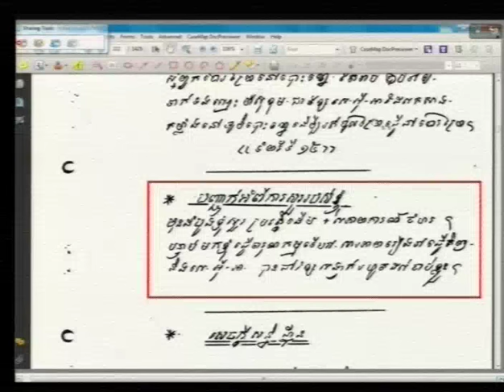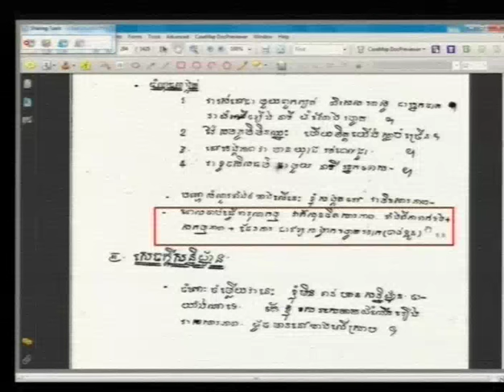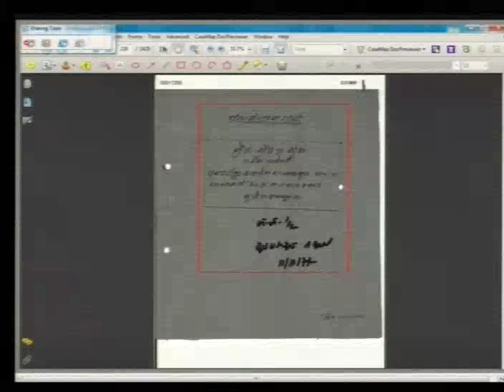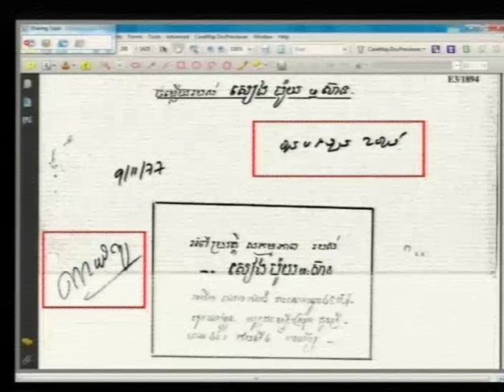Session 1 - 9 June 2016 - Case 002/02 - FL/KH